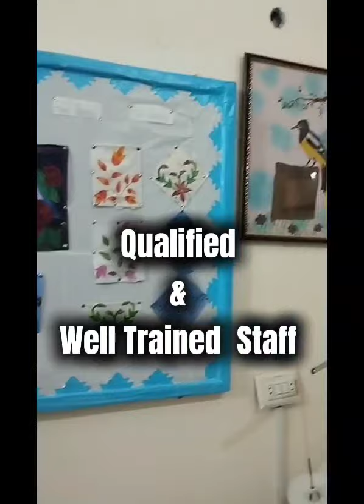Secure your seats at GVTIW Mianwali.Don,t mis this chance to transform your future.